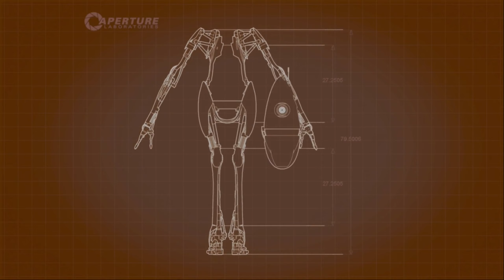Benson & Bailey Play Portal 2 Co-op (12)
Atlas and Peabody utilize bouncy goo and slidey goo to progress through the trials. Honestly? I can't find much quotable stuff in this one, we were too busy screaming or laughing.